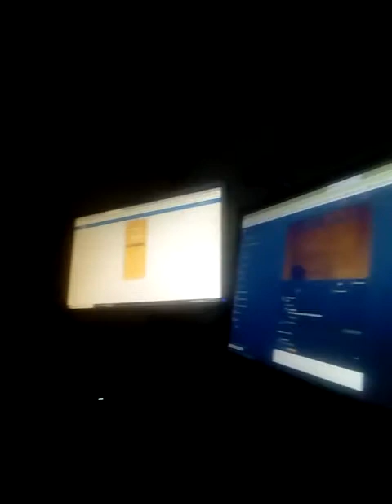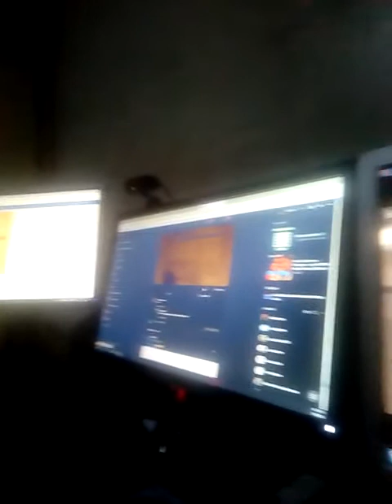Taking my break from WorkingFromHome...